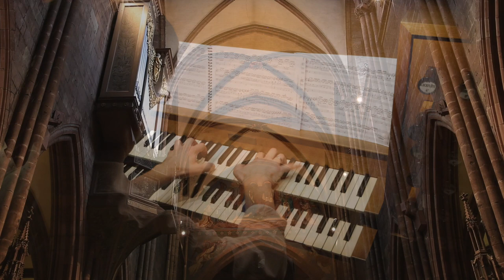J.S. Bach: Concerto G Dur BWV 592 (Freiburger Münster)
Domorganist Matthias Maierhofer spielt an der Langschifforgel (Marcussen 1965) des Freiburger Münsters.
Spenden für die Münsterorgeln / Please support us in maintaining our organs